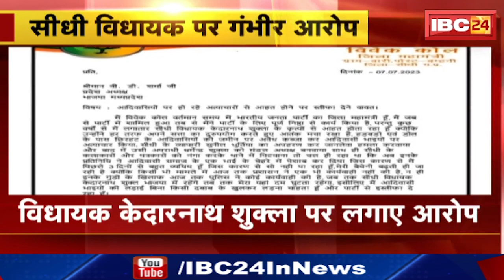Sidhi Urination Case के बाद BJP पदाधिकारी का इस्तीफा। MLA Kedar Nath Shukla पर लगाए ये आरोप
IBC24, Sidhi Urination Case के बाद BJP पदाधिकारी का इस्तीफा, MLA Kedar Nath Shukla पर लगाए ये आरोप